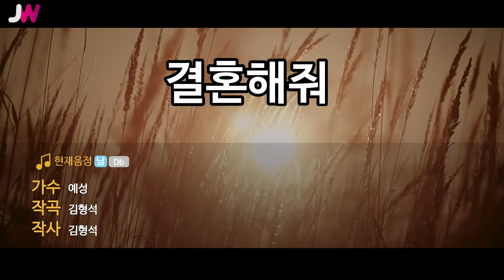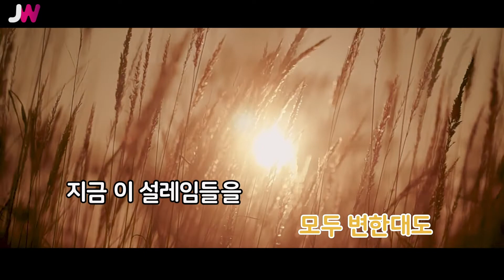[JW노래방] 결혼해줘 / 예성 / JW Karaoke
번호 - 27486
제목 - 결혼해줘
가수 - 예성